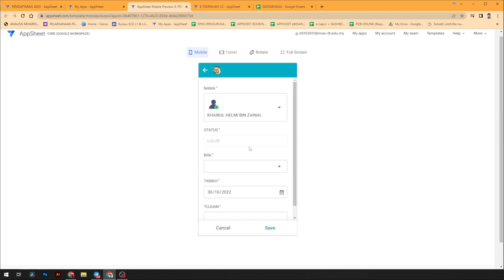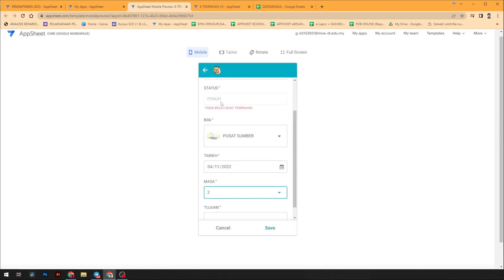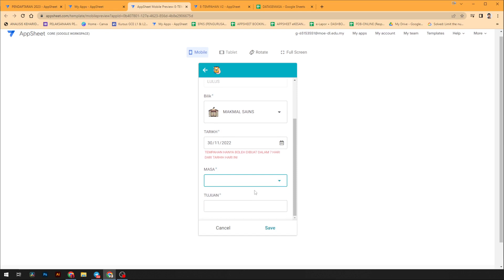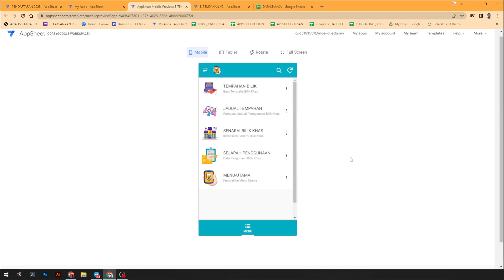APPSHEET - SISTEM TEMPAHAN BILIK KHAS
Aplikasi pengurusan tempahan bilik2 khas

Berminat boleh isi borang di bawah
eTempahan bilik
Sample app: